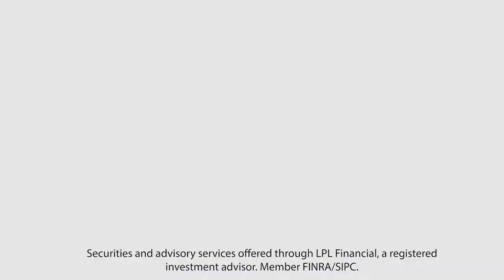Let's talk the B. word.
The toughest part of a financial plan can be following a budget.  But, when you execute a budget correctly it can lead you down the quickest path to financial freedom!